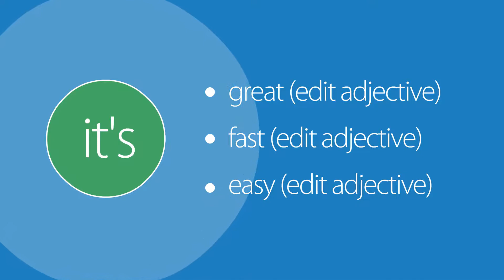Product or Service Video